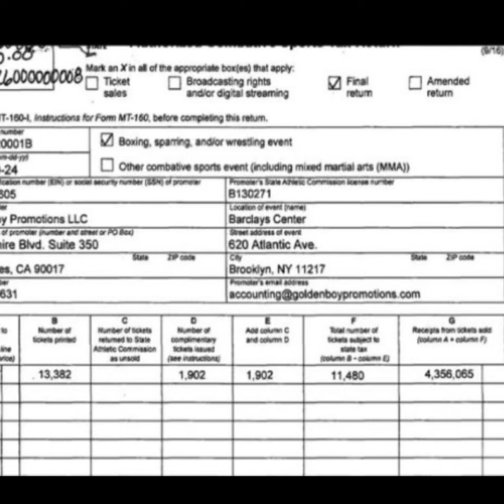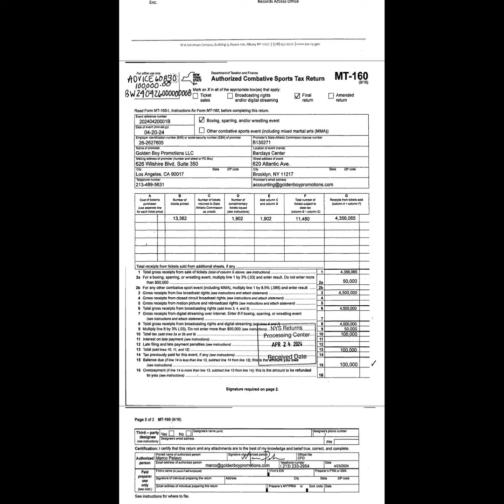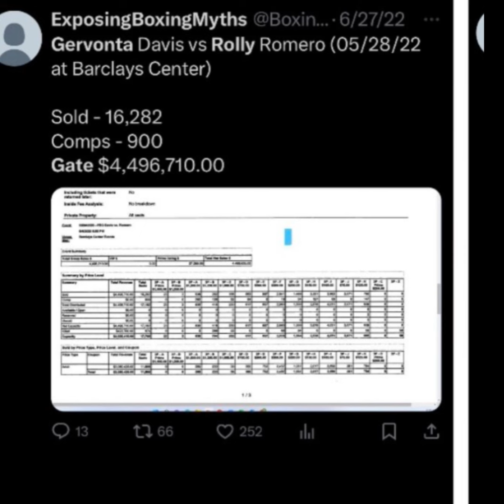Ryan Garcia vs Devin Haney Gate 4.3 million